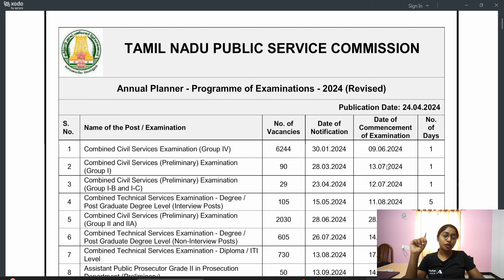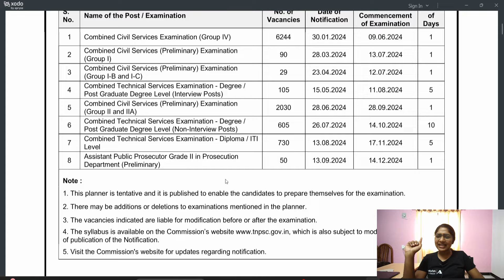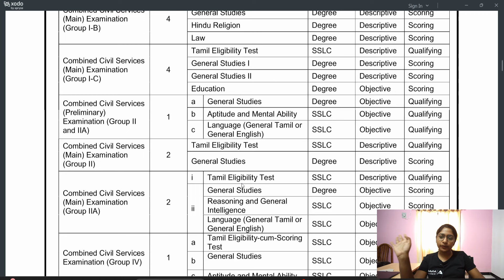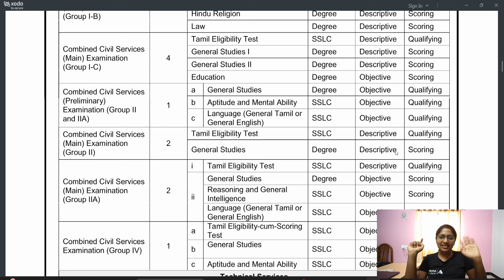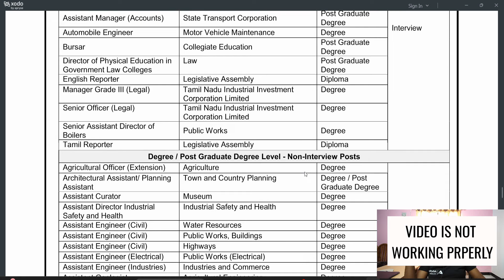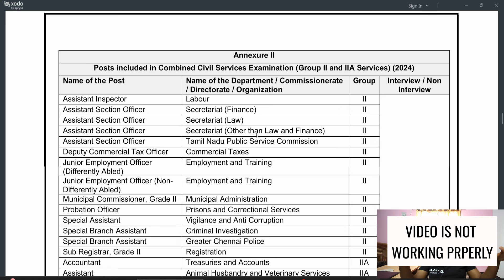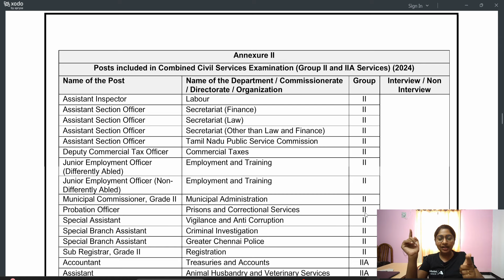Much Needed Update from TNPSC 🤩 இனிமே எப்படி படித்தால் 2024 job வாங்க முடியும்? Must Watch 💯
ArivArk Academy Online Batches 📚

Telegram (Daily Current Affairs PDF is Updated)